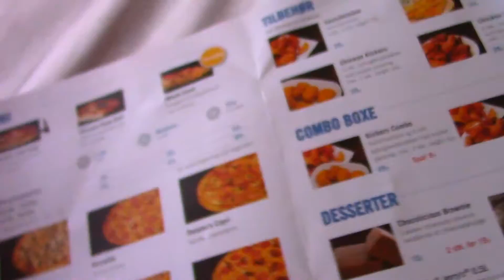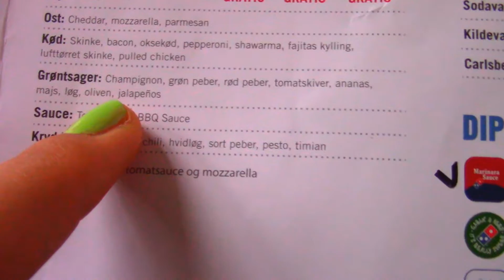Ugly & destroyed Pizza from Domino's VLOG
We ordered pizza from Dominos and we got a very big surprise when opening the pizza box! It was tossed up and completely destroyed!
//Maria